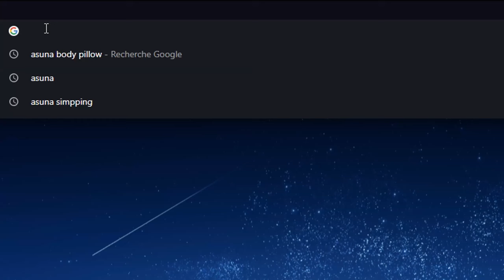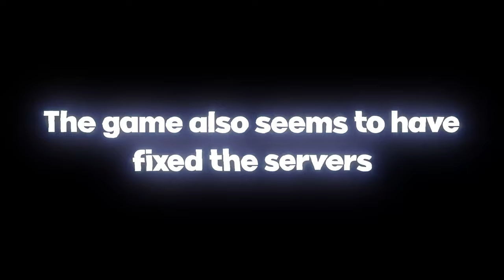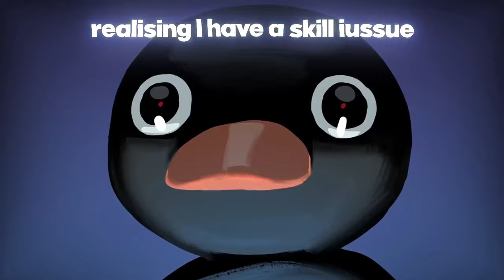How It Feels Being High Level in Krunker | Resolve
Hey, first thank you so much for 500 subs, can we hit 1k as a next goal now xD ? So, here's a small montage about all the krunker kids targetting and chasing you 24/7 when you are high level, have a good outfit, or just when you kill them a lot... Hope you will enjoy, and new content soon too so stay tuned and turn on noties ;)